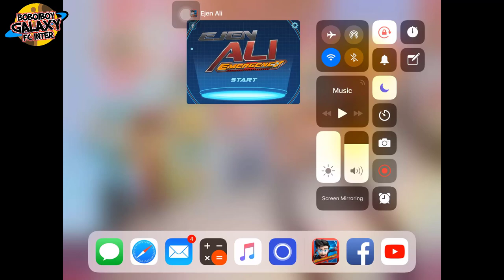YOU CAN DO IT ALI | Ejen Ali Emergency #21: Mission Inferno - Level 21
Ejen Ali Emergency đã có update với nhiệm vụ Inferno cùng với free 5 level đầu tiên. Tải ngay trên Google Play và Apple Store để chơi nào

⭐ Lưu ý quan trọng: Boboiboy Galaxy tập 19 sẽ chiếu vào tháng 5 này chưa rõ cụ thể ngày nên đừng hỏi ad nhé

⭐Còn bạn nào muốn xem vietsub Ejen Ali thì hiện tại ad đã dịch tới tập 5 rồi. Tập 6 và 7 đang sub.